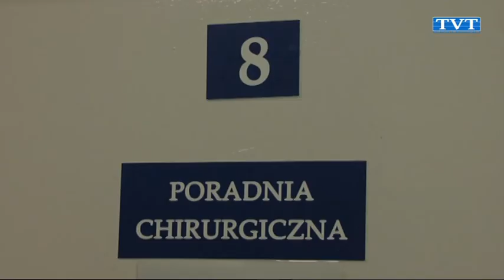Będą nowe poradnie